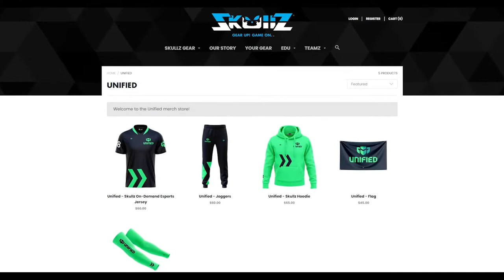Midwest Esports Conference | Week 6 Drury LAN | Drury Panthers vs Arkansas Razorbacks